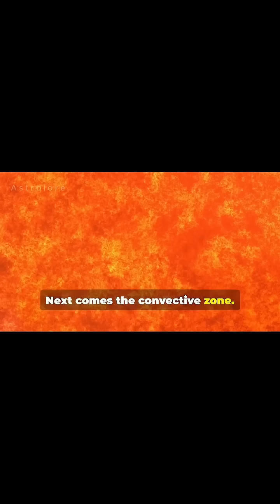Journey Through the Sun's Layers!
Explore the Sun like never before! 🚀 In this short, we’ll travel through the Sun’s layers: the core, radiative zone, convection zone, photosphere, chromosphere, and corona.
Discover how the Sun’s energy moves and where solar flares erupt!

☄️ TAP in and UNCOVER something amazing HERE ⤵️

- Astronomical Refracting Telescope for Kids Beginners - Travel Telescope with Carry Bag, Phone Adapter and Wireless Remote

- Star Projector, Galaxy Projector for Bedroom, LED Night Light Aurora Projector with Bluetooth Speaker, White Noise, Timer and Remote, Room Decor